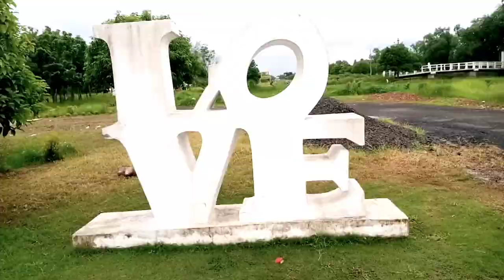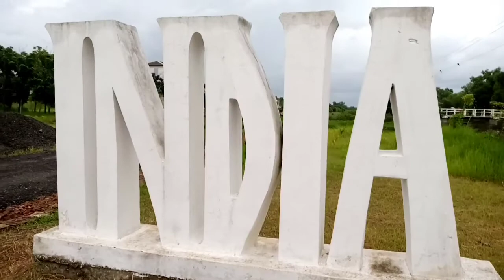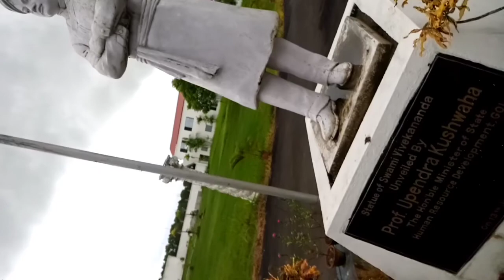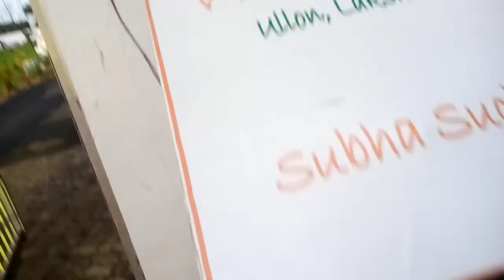Ullan Park|| उलान पार्क || 2nd vlog || villege area full masti 🥰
Ullan Park|| 2nd vlog || villege area full masti 🥰

I AM MOHI,
              I AM STUDENT FOR COLLEGE FIRST YEAR ITS MY FIRST TRAVEL VLOG. I AM STAY HERE INDIA, KOLKATA VILLAGE

By the way, I move around a lot.  Delhi , Kolkata ,  Mumbai , Chennai.  But  This is my first traveling video ever since I started making vlog.

My First Travelling Vlog || 1st traveling vlog

My Gear

Music :- NCS ( nocopy right sound ) Search on YouTube
Shoot Vlogs:- infinx hot 8
Simple mic.
Editing on kinemaster
No Gimbal
..Bus Ye Hi Hai hamare pass 😔😔

Here on this channel l'll provide you better fun with travel.
vlogs which you'll enjoy a lot.
In the beginning I need your support a lot. if you
have suddenly fallen on this channel and watching